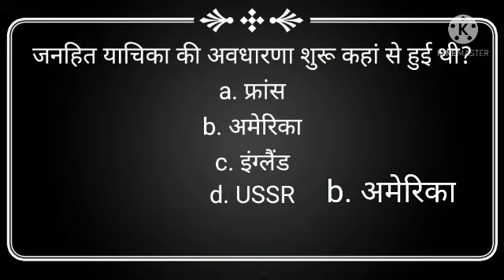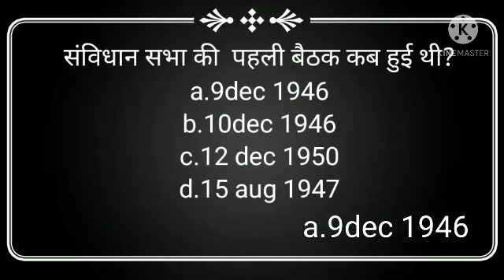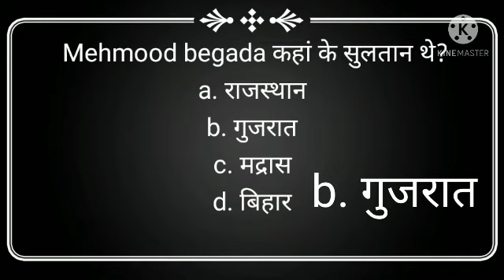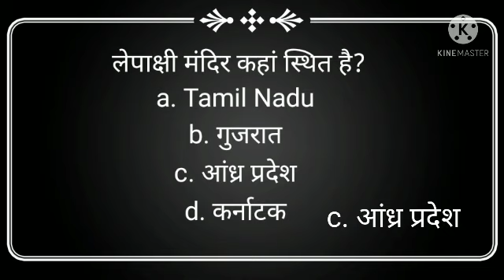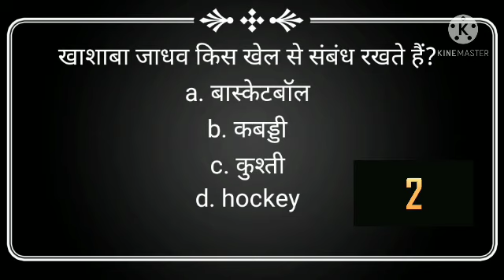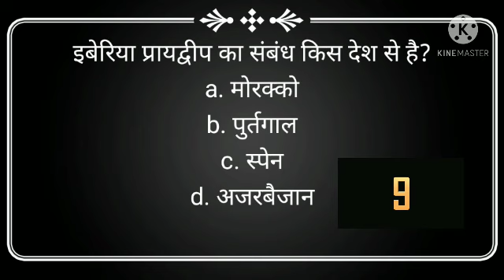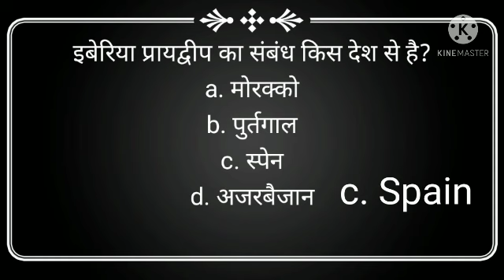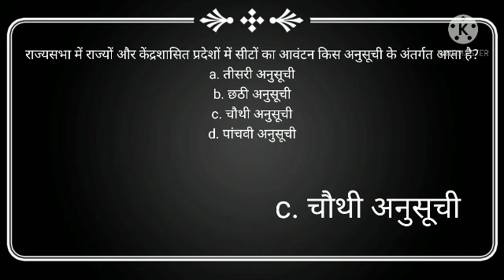upsc 2021/2022 prelims previous year question paper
This vedio is mainly designed for upsc preliminary exam 2021▪︎2022
In this vedio upsc prelims questions  in mcq format
its equally important for all exam like ssc exam railway exam
bank exam and all state pcs
upsc preliminary exam
upsc previous year question paper
upsc 2021